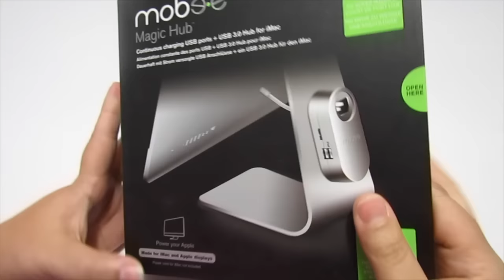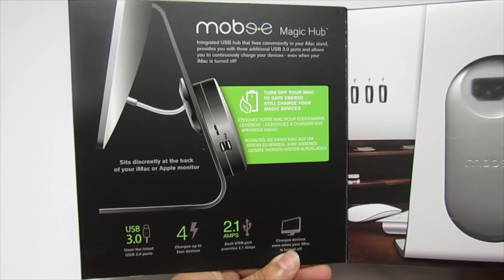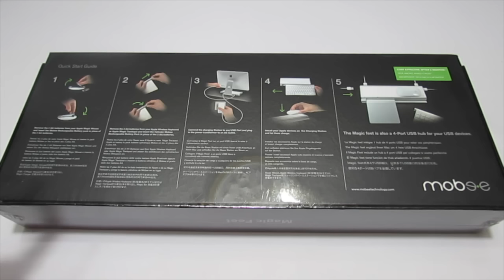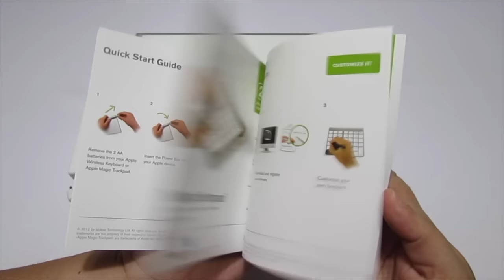Estación de Carga Para Productos Apple: Magic Feet + Magic Hub de Mobee (Viastara)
Si deseas adquirir cualquiera de los productos de la marca Mobee enviados por nuestros amigos de Viastara no olvides visitar su página

¿Quieres Enviarnos Cartitas o Cosas Lindas? Esta es Nuestra Dirección, nos encantaría que salieras en el canal =)

Xochitl Murillo
APDO 40-16
GDL JAL 44308
Mexico

▬▬▬▬▬▬▬▬▬▬▬ஜ۩۞۩ஜ▬▬▬▬▬▬▬▬▬▬▬▬▬▬▬▬▬▬▬▬▬▬▬▬▬▬▬▬▬▬▬▬▬▬▬▬▬▬▬▬▬▬▬▬▬

▬▬▬▬▬▬▬▬▬▬▬ஜ۩۞۩ஜ▬▬▬▬▬▬▬▬▬▬▬▬▬▬▬▬▬▬▬▬▬▬▬▬▬▬▬▬▬▬▬▬▬▬▬▬▬▬▬▬▬▬▬▬▬

▬▬▬▬▬▬▬▬▬▬▬ஜ۩۞۩ஜ▬▬▬▬▬▬▬▬▬▬▬▬▬▬▬▬▬▬▬▬▬▬▬▬▬▬▬▬▬▬▬▬▬▬▬▬▬▬▬▬▬▬▬▬▬

▬▬▬▬▬▬▬▬▬▬▬ஜ۩۞۩ஜ▬▬▬▬▬▬▬▬▬▬▬▬▬▬▬▬▬▬▬▬▬▬▬▬▬▬▬▬▬▬▬▬▬▬▬▬▬▬▬▬▬▬▬▬▬

▬▬▬▬▬▬▬▬▬▬▬ஜ۩۞۩ஜ▬▬▬▬▬▬▬▬▬▬▬▬▬▬▬▬▬▬▬▬▬▬▬▬▬▬▬▬▬▬▬▬▬▬▬▬▬▬▬▬▬▬▬▬▬

FLoRiXoX & GioYT